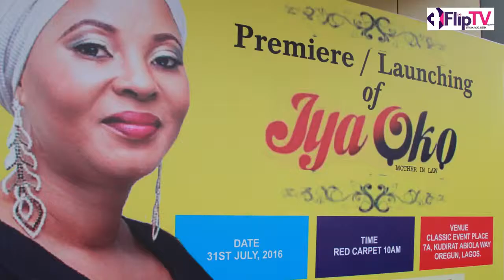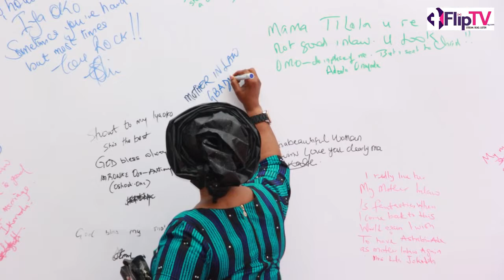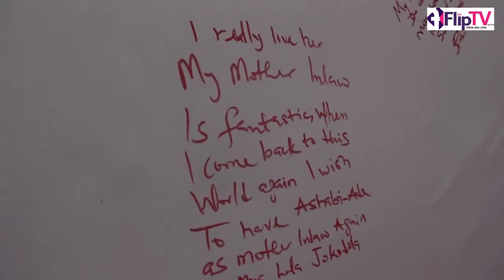OGOGO, SINDODO, MIDE MARTINS, SOLA KOSOKO AT MOJI OLAIYA'S IYA OKO PREMIERE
Staring:Moji Olaiya, Fathia Balogun Iya Oko (Mother in-law), this movie explores the challenges wife's encounters in their homes with their mother in-law.